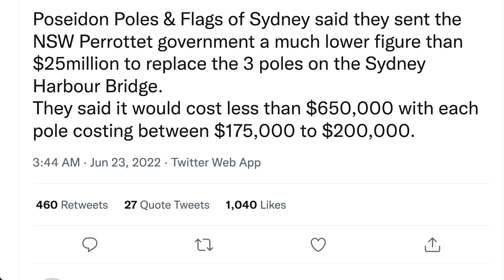一支旗杆最貴的是$200,000 ，安裝三支卻變成了$650,000 ；政府只報一支，但要$25,000,000,000。真的可以隻手遮天？